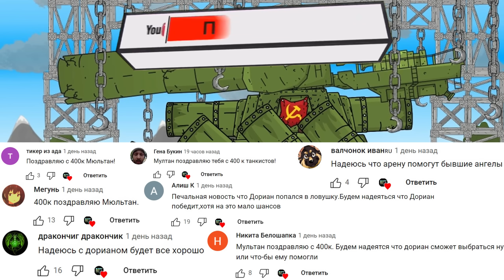Советский Танк Франкенштейн - Мультики про танки